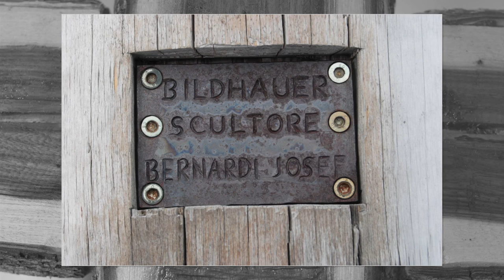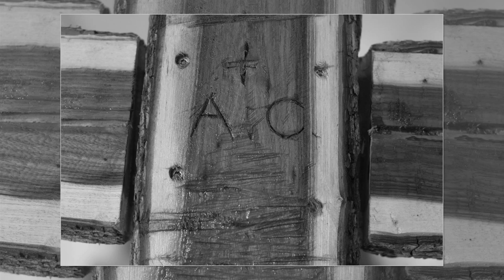a Heart within a Heart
This video shows the story of a Cross.

Coming from the Italian Alps over and beyond 2000 meters (6500 ft) above sea level the pine wood of the Corpus is called "cirmolo" for its fragrance. The sculptor, Mr. Oswald Bernardi (Ortisei, Italy), gifted the Corpus as a gift to the Center for Higher Studies of the Legion of Christ in Rome, Italy.

The wood of the Cross came from a young oak tree fallen by a rare forestland illness and storm. It has interesting tones of colors as the deepest cores are much darker from over-saturation. The base is made of fallen cork wood from the same forest. Fathers Clemens Gutberlet, Javier Mostaza, David Joyce and Brothers John Choi labored on the styling of the wood for the Cross.

The Cross symbolizes the human weakness - all the while Christ's Body brings healing. The song reinforces this through its allusions to God's Mercy - "a Heart within a Heart".

The Music is by Fr. Albert Gutberlet and the violin accompaniment is done by Br. Benjamin Errington. All those mentioned are members of the Legionaries of Christ.

The video is dedicated to:
- the Newly Ordained Deacons of the Legion of Christ
- the Consecrated Women of Regnum Christi
- Fr. Alvaro Corcuera.

Este video es la historia de una Cruz.

La madera de este Corpus proviene de los Alpes de Italia, de más de 2000 metro de altura (6500ft) y se llama "cirmolo" por su olor. El escultor, Sr. Oswald Bernardi (Ortisei, Italia), ha donado el Corpus al centro de Estudios superiores de los Legionarios de Cristo.
La madera de la cruz proviene de un joven roble que cayó por enfermedad y una tormenta. Los tonos de la madera son bastante interesantes, ya que el centro es más oscuro. La base es madera de corcho del mismo bosque. Los PP. Clemens Gutberlet, Javier Mostaza, David Joyce y el H. John Choi trabajaron la madera.
La Cruz simboliza la debilidad humana, mientras el cuerpo de Cristo trae curación. La canción da a este mensaje más fuerza en cantar de la misericordia de Dios- "a Heart within a Heart".
Esta es compuesta por el P. Alberto Gutberlet. El H. Benjamin Errington acompaña la canción con el violín. Todas las personas mencionadas son miembros de la Legión de Cristo.
El video está dedicado a:
• Los recién ordenados diáconos de la Legión de Cristo
• Las consagradas del Regnum Christi
• P. Álvaro Corcuera